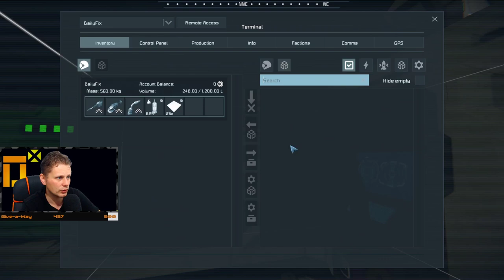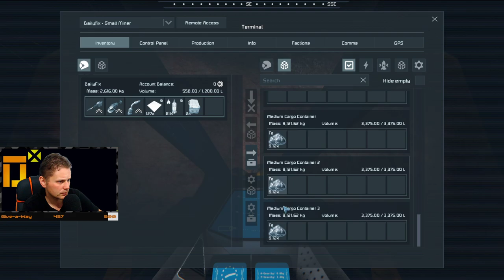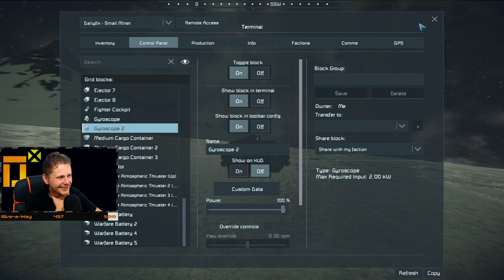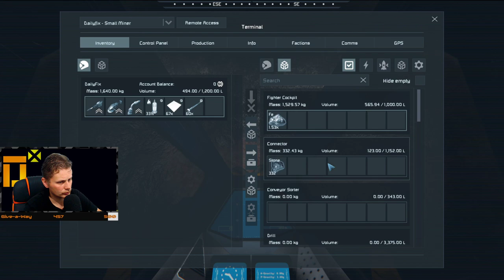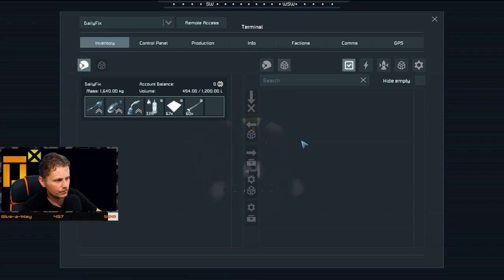4 - Industrial Hydrogen Tanks - Space Engineers - Global Gamers Server